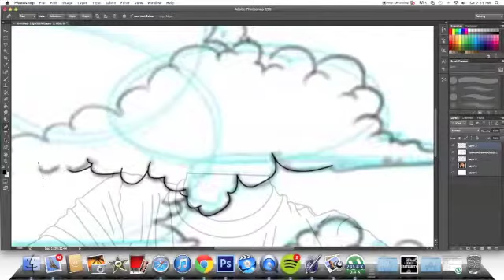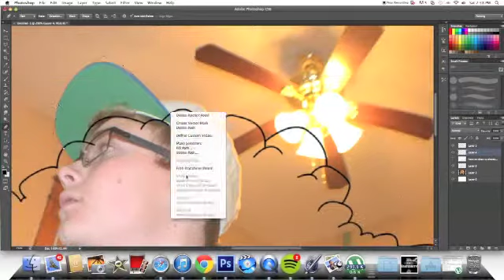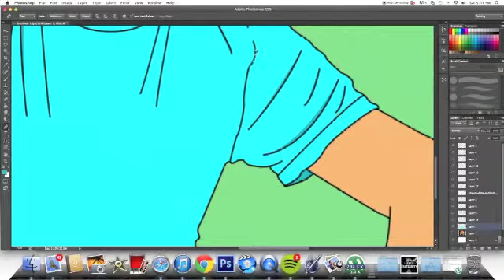Speedart | Head in the Clouds | By: KoyFish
By: Koy Anderson